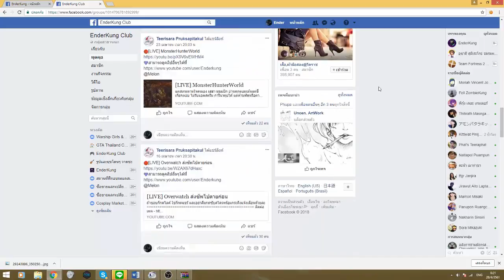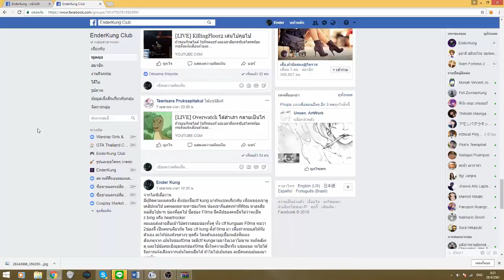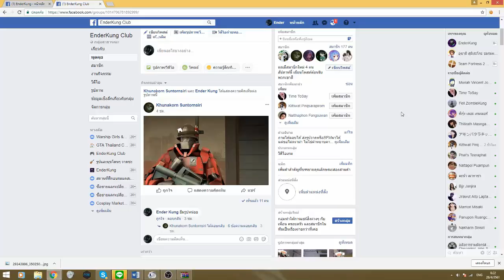ทำยังไงดี กดกระดิ่งแล้ว ไม่มีแจ้งเตือนคลิปใหม่เลย